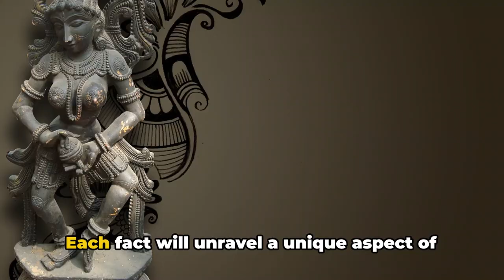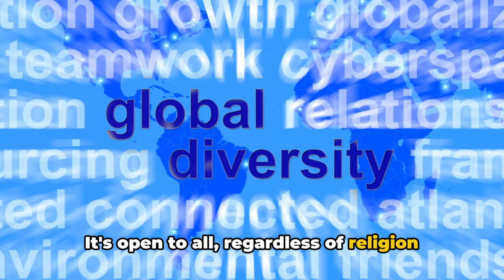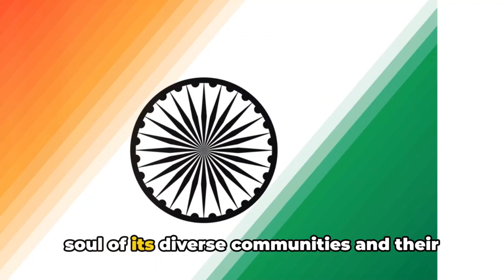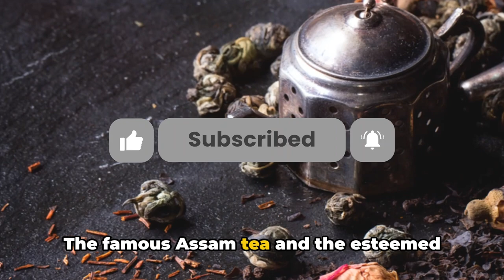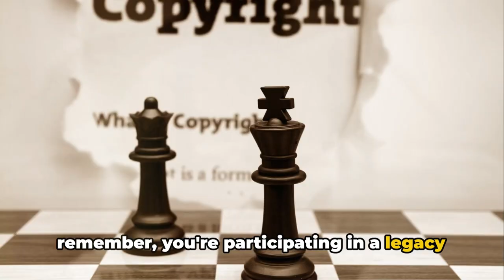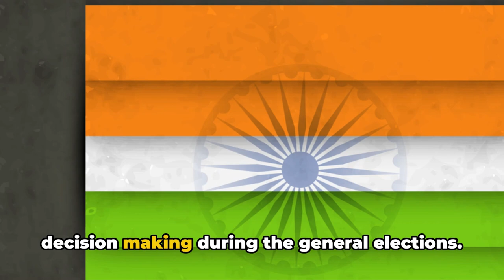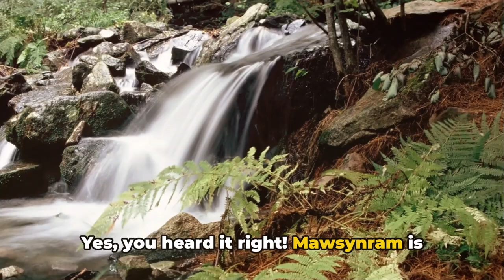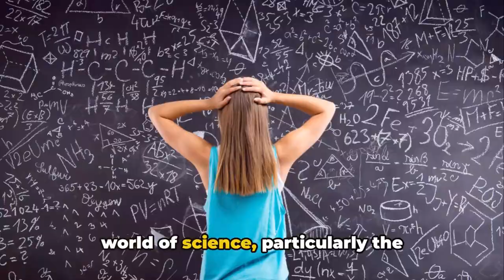Incredible India: 20 Incredible Facts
Welcome to "Incredible India: 20 Incredible Facts"! 🇮🇳✨

Embark on a fascinating journey through the diverse and enchanting land of India with our latest video! Discover 20 incredible facts that showcase the rich cultural heritage, natural wonders, and remarkable achievements of this vibrant country.

1. **Cultural Marvels:** Delve into India's ancient traditions, colorful festivals, and architectural wonders, including the iconic Taj Mahal and stunning temples.
2. **Natural Splendor:** From the majestic Himalayas to the serene backwaters of Kerala, experience India's breathtaking landscapes and biodiversity.
3. **Historical Treasures:** Uncover the secrets of India's ancient civilizations, royal dynasties, and UNESCO World Heritage Sites.
4. **Modern Marvels:** Learn about India's contributions to science, technology, and space exploration, including its ambitious missions to the moon and Mars.
5. **Culinary Delights:** Indulge in the flavors of Indian cuisine, known for its

 bold spices, aromatic curries, and delectable street food delights.

**🎥 Watch, Learn, and Explore:**

Join us as we celebrate the beauty, diversity, and spirit of "Incredible India" in this captivating video. Whether you're a seasoned traveler, a history buff, or simply curious about the wonders of the world, this video is sure to inspire and enlighten.

Don't miss out on this extraordinary journey through one of the world's most fascinating destinations.

**🌏 Ready to Discover the Magic of Incredible India? Click Play Now! 🇮🇳✨**

OUTLINE:
00:00:00 Welcome to the Countdown
00:00:28 Fact #20
00:01:20 Fact #19
00:02:15 Fact #18
00:03:13 Fact #17
00:04:15 Fact #16
00:05:27 Fact #15
00:06:44 Fact #14
00:08:03 Fact #13
00:09:12 Fact #12
00:10:12 Fact #11
00:11:10 Fact #10
00:12:06 Fact #9
00:13:08 Fact #8
00:14:08 Fact #7
00:15:03 Fact #6
00:16:06 Fact #5
00:17:10 Fact #4
00:18:19 Fact #3
00:19:21 Fact #2
00:20:10 Fact #1
00:20:57 Bonus Fact
00:21:45 Recap and Farewell